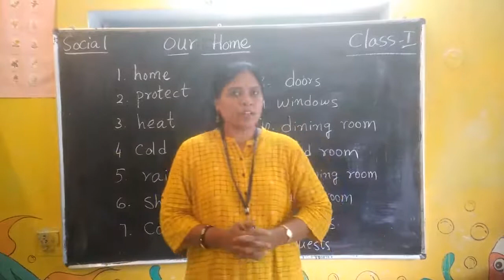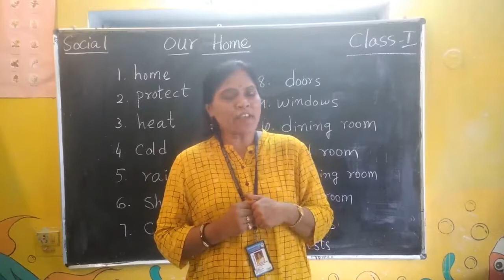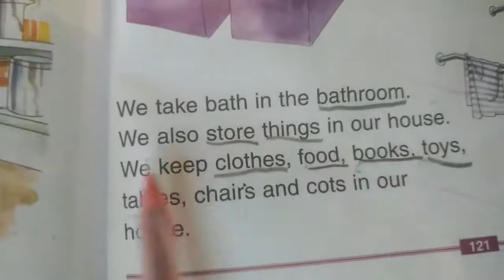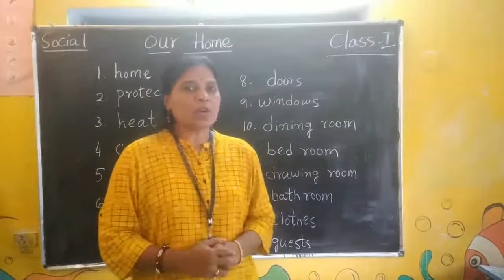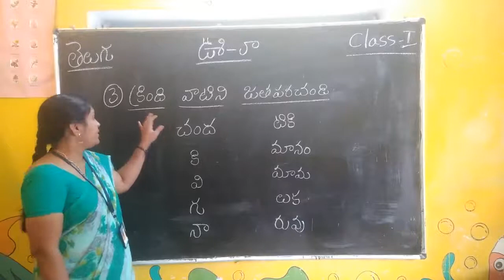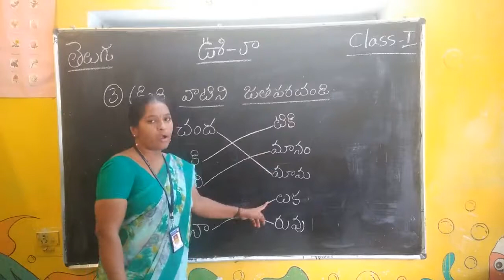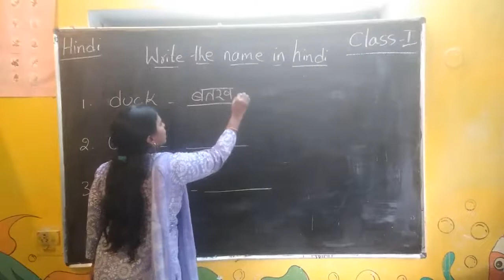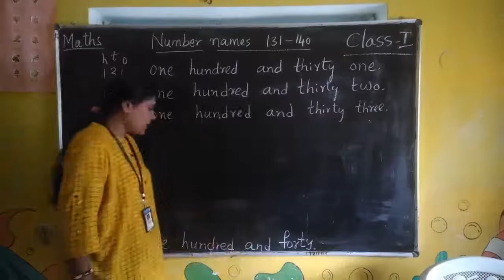Online Classes for Class 1 || Our Home || Number Names 131 to 140|| Telugu || Hindi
Hello everyone, in this video I've shared a daily practice work for kids .

I hope you find this video helpful and informative and please share your feedback in the comment section below.

hindi worksheets for class ukg
shantiniketan kidz
shantiniketan kids